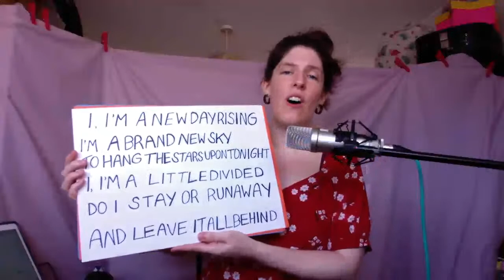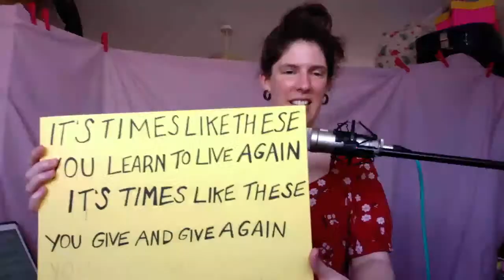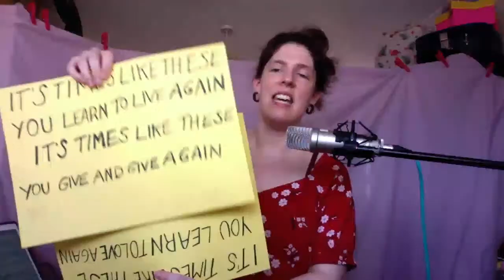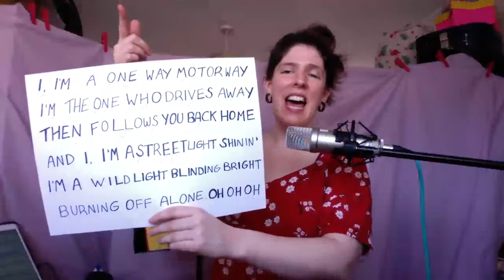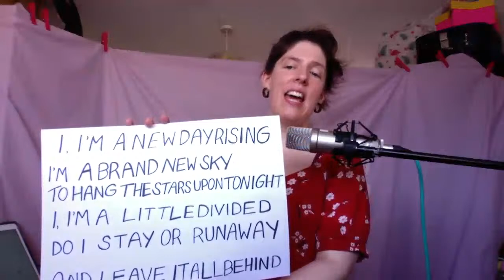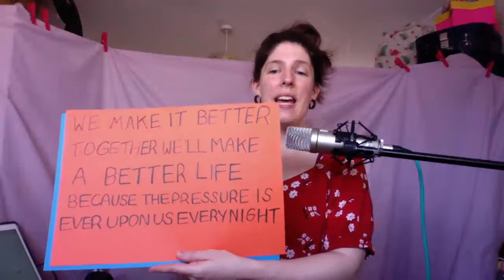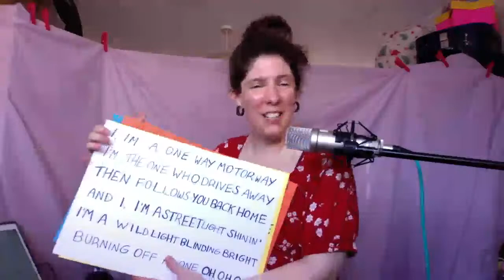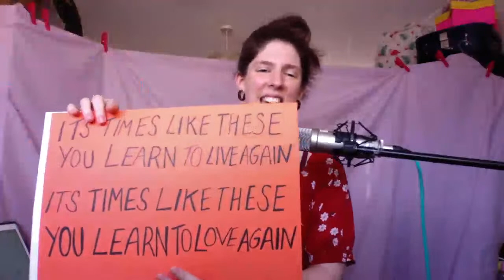Singing for Pleasure with Lindsay Martin, Session 1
Roses Choir Leader, teacher and singer Lindsay Martin will lead us in a live singing session to feel good.

This is a family friendly and community inclusive event - see you there!!

with thanks to Arts Council England, BFI and Western Power

If you would like to support the festival and The Roses Theatre please go